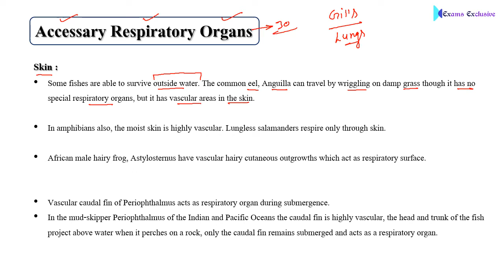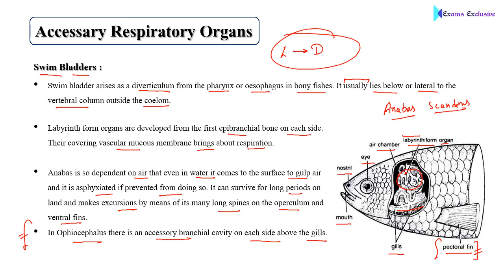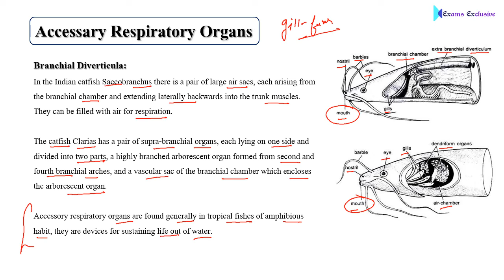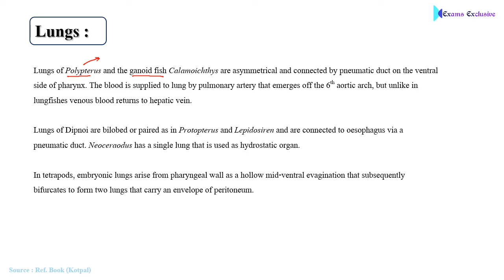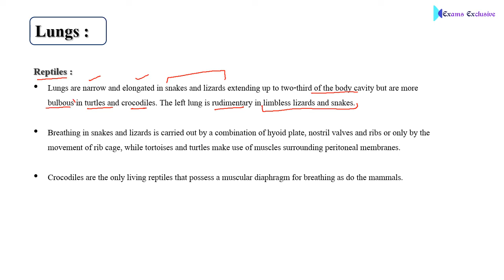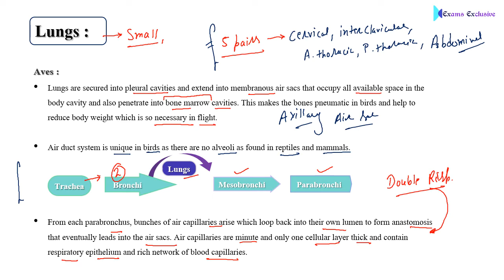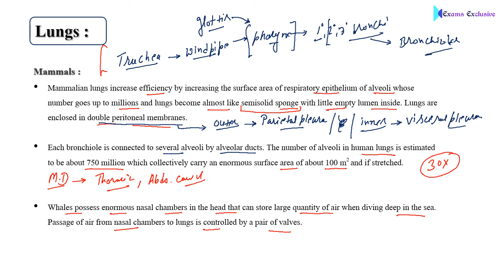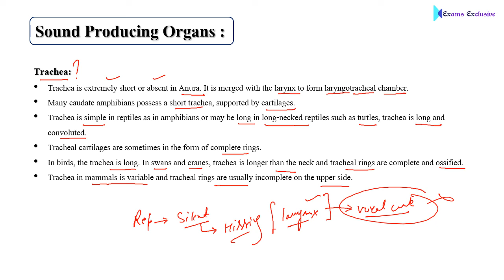Class 59th | Comparative Anatomy - Respiratory System | Part 2nd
In this lesson we discuss Comparative Anatomy of vertebrates - Respiratory System (Part- 2nd) for UPSC 2020.

Part 2nd : All about Lungs , Sound Producing Organs & Accessary Respiratory Organs (ARO) in different groups of vertebrates.

Part 1st : Basics of Respiratory System and Mechanism , All about Gills (Gill-Slits & Structure) in Protochordates , Cyclostomes , Elasmobranchs , Bony Fishes .

If have any Doubt you may ask in Live Session or Ask Via Given